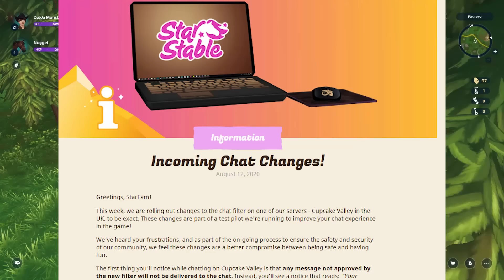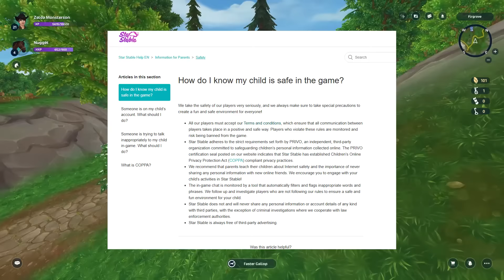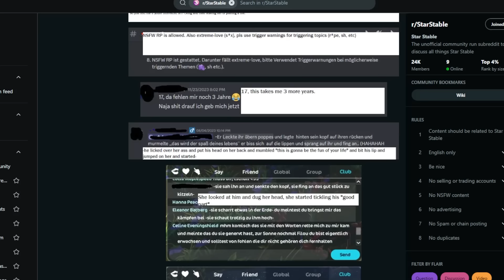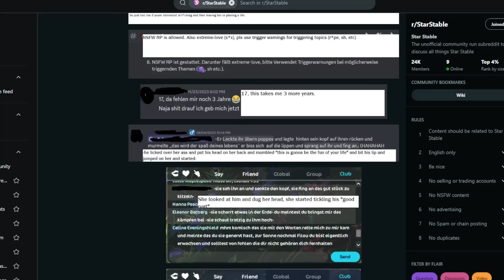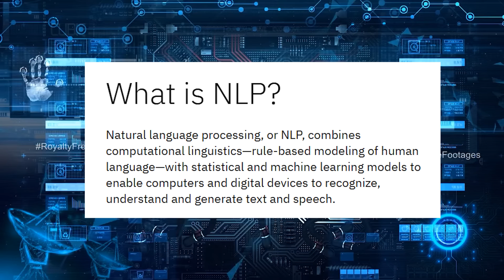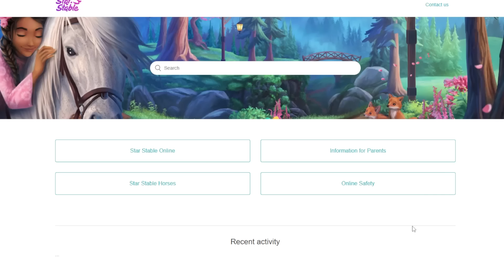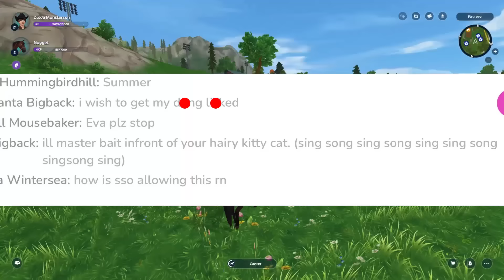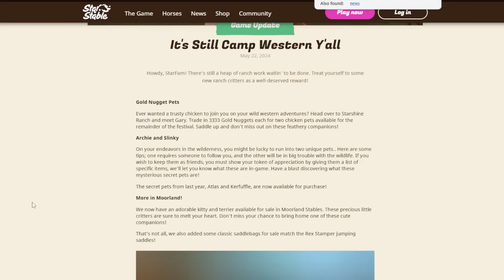SSO: This is getting out of hand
The Chat for Star Stable has been in a terrible state for years. But why is the chat in such a state?

SOURCES

Human Help Wanted: Why AI Is Terrible at Content Moderation | PCMag
The one problem with AI content moderation? It doesn’t work | Computer Weekly
(1) Star Stable - Greetings, StarFam! This week, we are rolling out... | Facebook
Children's Online Privacy Protection Rule ("COPPA") | Federal Trade Commission
Customer support ?? wtf wdym what’s the problem LMAO : r/StarStable
Halloween, Player Safety & Player Character Update - Star Stable Entertainment